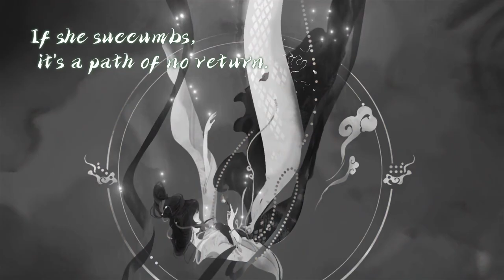Time Princess: 'White Snake' Story Trailer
Travelers, enjoy the new story reveal! Two full chapters of this famous adaptation will be coming your way~

❤️ Enter a world of storybooks. Decide your fate. Come and play Time Princess today!